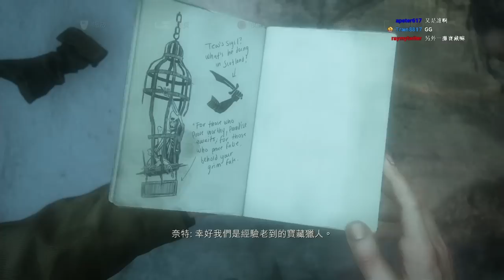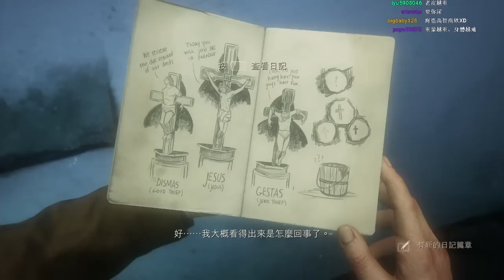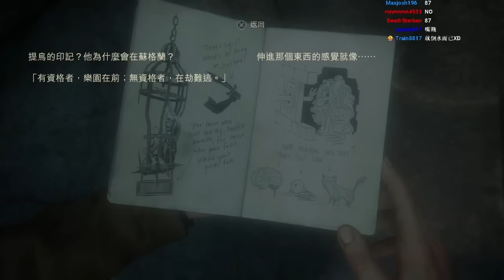奪寶奇謀 | 秘境探險4：盜賊末路#09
秘境探險4:盜賊末路